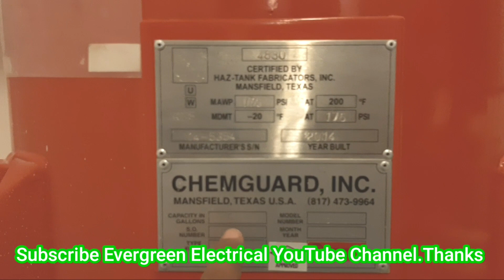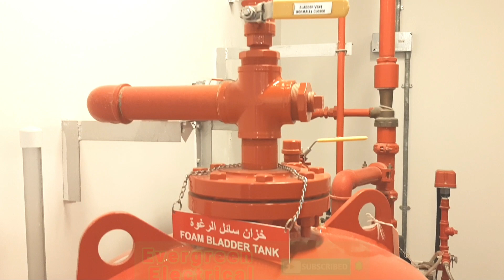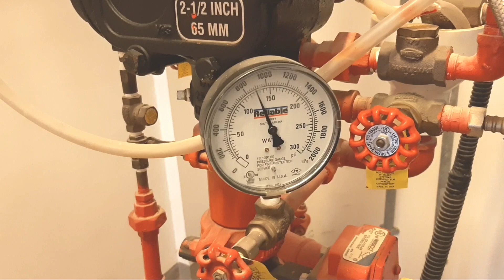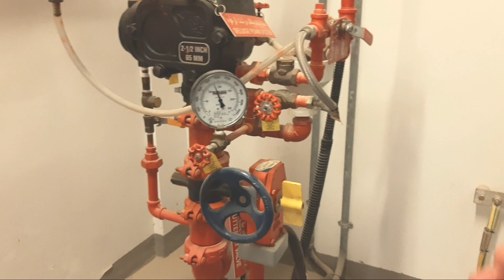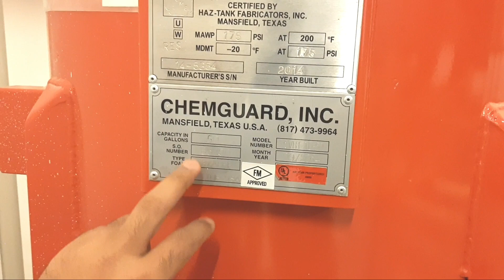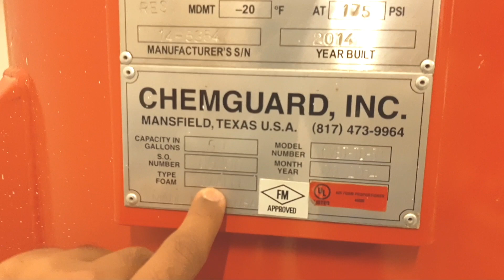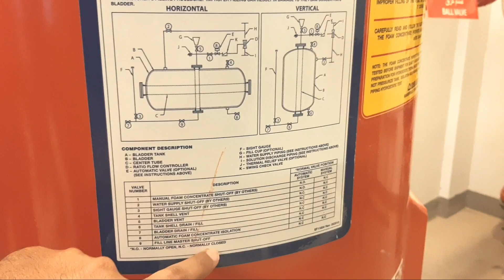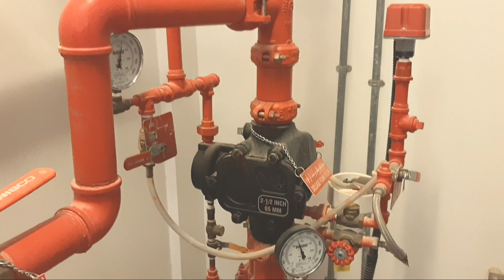How Deluge System Prevent Fire | Deluge Water Sprinkler System | Foam Water Deluge System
In this video you will learn about How Deluge System Prevent Fire | Deluge Water Sprinkler System | Foam Water Deluge System
A deluge fire protection system has unpressurized dry piping and open sprinkler heads. The system is directly connected to a water supply and when the system is activated, a deluge valve will release the water to all the open sprinkler heads. The valve is opened when activated by a heat or smoke detection system
A fire deluge system refers to a water sprinkler dispersion system that does not incorporate pressurized air to open the sprinkler heads. These systems are prone to corrosion because they contain moisture and may be set off more frequently than traditional sprinkler systems

How to Test RCD | How to check RCD Breaker with RCD Tester | Fluke Multifunction Tester | RCD Test

Why we use Salt and Charcoal in Earthing | How to put Salt and Charcoal for Earthing

and...